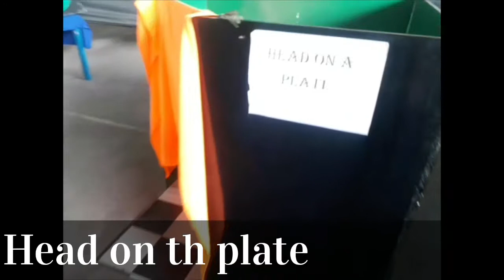CURIOUS MIND: SCIENCE INTERACTIVE MOBILE MUSEUM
ETCS 2 pupils got the chance to experience last Septmeber 19,2019 the different science tricks in

HupuTells Vlogs.. Thanks!